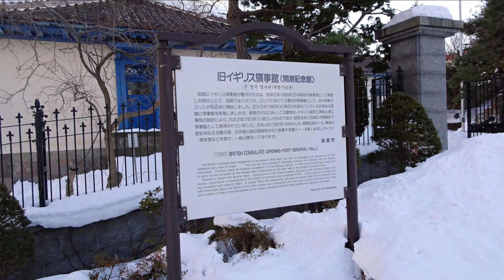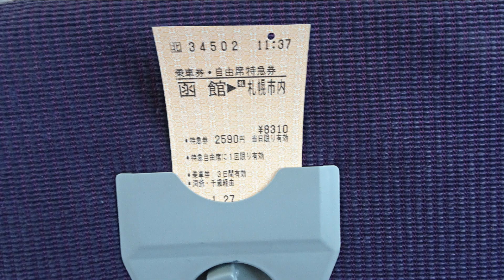NiarTravel Hakodate, Hokkaido , Japan @Feb 2016